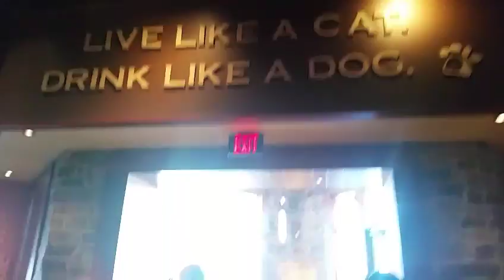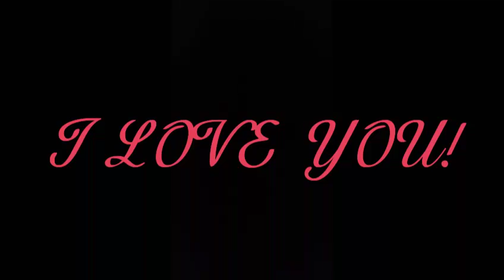Happy Birthday Nani & Maile